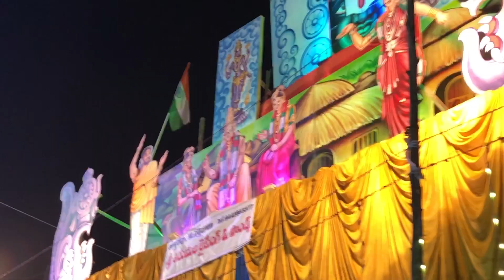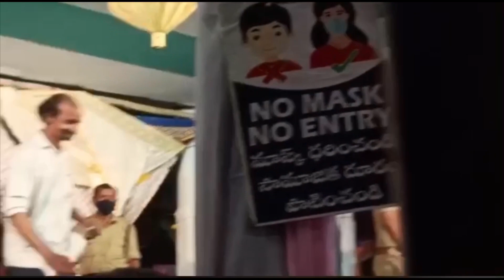SUBRAMANYA SASTI CELEBRATIONS AT BIKKAVOLU SUBRAMANYA SWAMI TEMPLE | EVENT BY HYPER ADI & TEAM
HELLO GUYS,
 In this video iam going to share  how i enjoyed at subramanya swami sasti and show you small clippings of skit performed by hyper aadi and team of jabardasth .

check my latest updates in INSTAGRAM :
Haven’t watched my  videos yet  kindly do watch it:

HOW TO SCORE 8.5+ ABOVE CGPA IN ENGINEERING FROM 1ST SEMESTER ITSELF || TIPS FOR BTECH STUDENTS